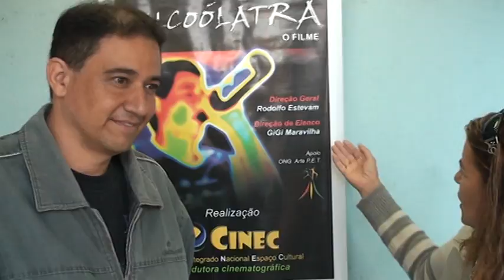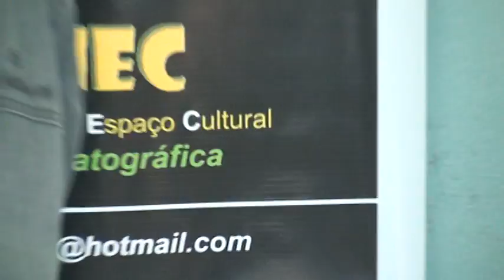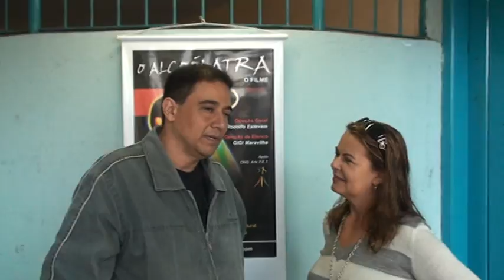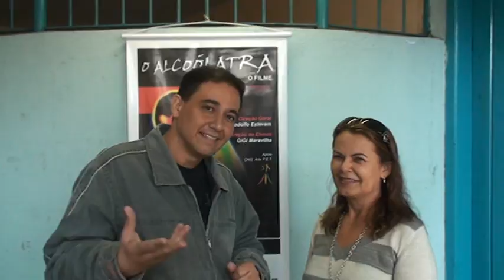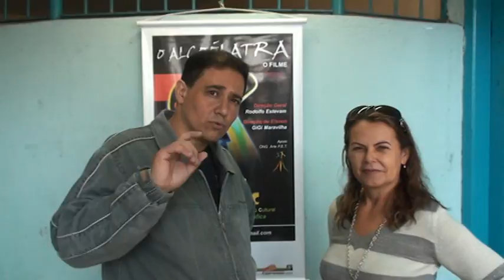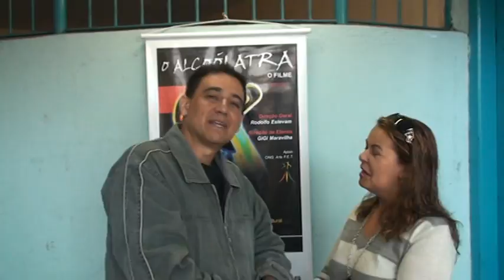Sonia Pinto Apresentadora de TV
Eu Sonia  Pinto Atriz,  participei das gravações do filme curta O ALCOLATRA. É um filme didático, muito interessante que com certeza ajudará muitas pessoas e muitas familias a lidar com este enorme problema que afeta nossa humanidade. Lançamento em 2011